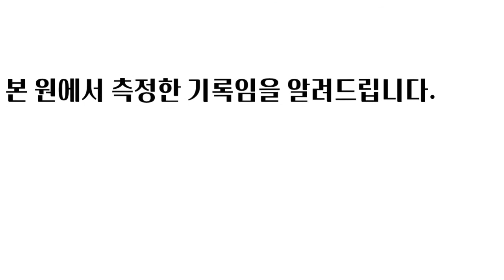쫄깃한 발목으로 대학간다 쫄깃한 체대입시생ㅣ6월모의테스트 15위 가운고 김명준 [스왓TV]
6월모의테스트 15위 가운고 김명준

20m왕복달리기 - 14.82초
배근력 - 211kg
싯업 - 60회
좌전굴 - 23.1cm

lovesanglee0